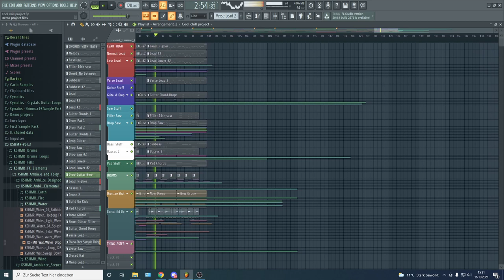Carlo - Hybrid [FLP]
scurr